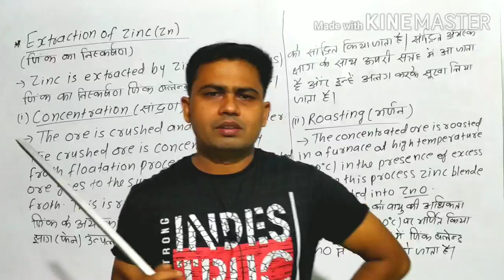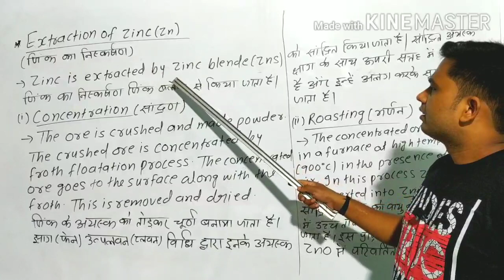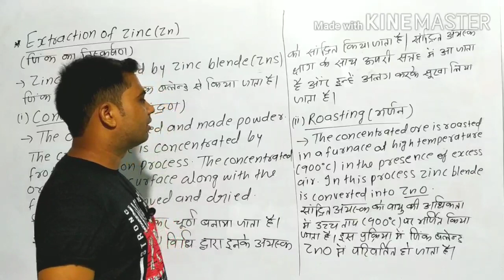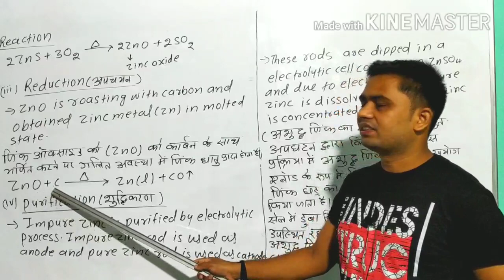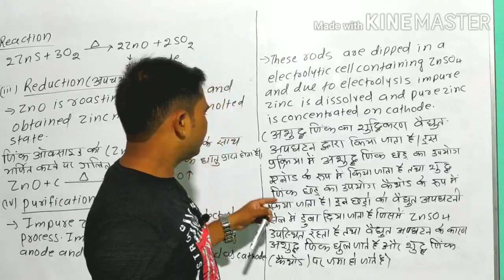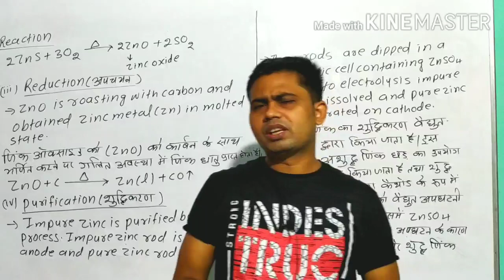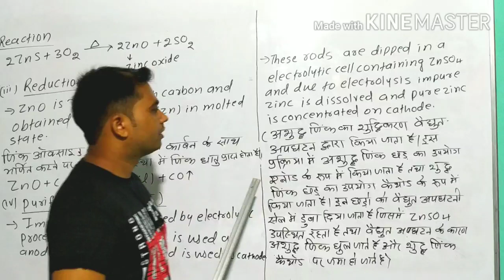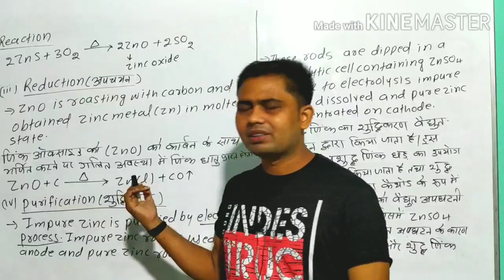Class-12//Unit-6//L-9//Extraction of Zinc from zinc blende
Welcome to EASY SOLUTION CLASSES (ESC)

About us:
We are dealing with various exams for CBSE board , BSEB  board, IIT JEE ,NEET and other competitives.